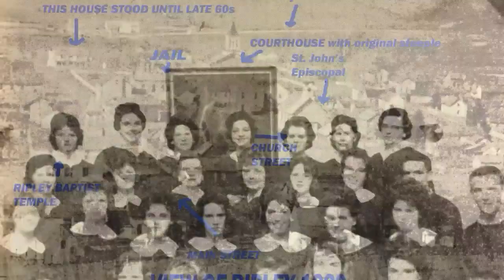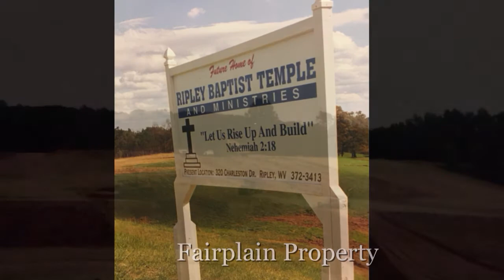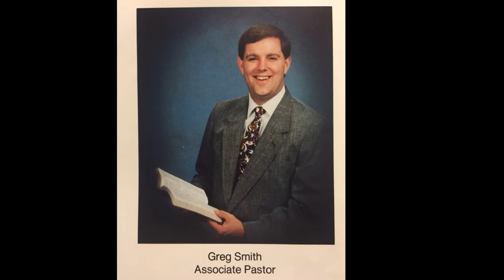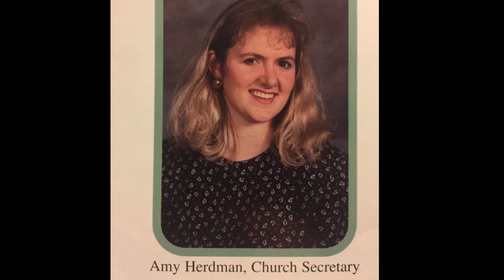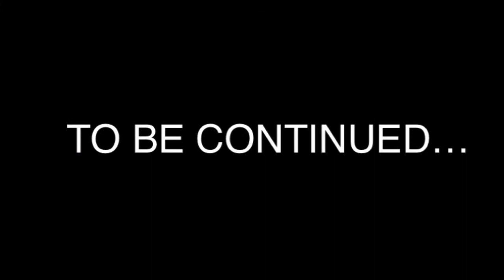150 Years of Faithfulness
In 2016 Ripley Baptist Temple celebrated 150 years of God's blessings.